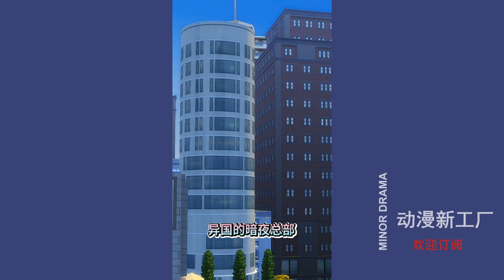《萌寶快遞請簽收》第30集 数不清的零